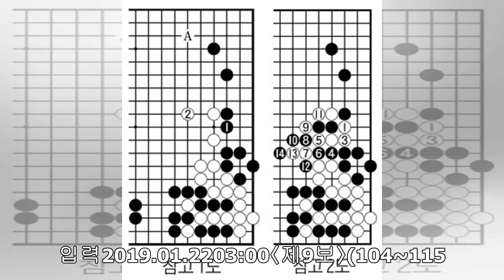[제23회LG배조선일보기왕전]意表찌르기